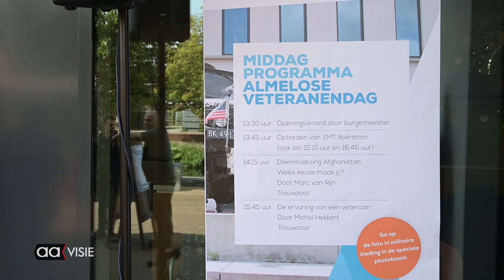Almelose Veteranendag 2024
In Almelo organiseert de werkgroep Stichting Veteranen Almelo samen met de gemeente Almelo jaarlijks een bijeenkomst voor alle Almelose veteranen.